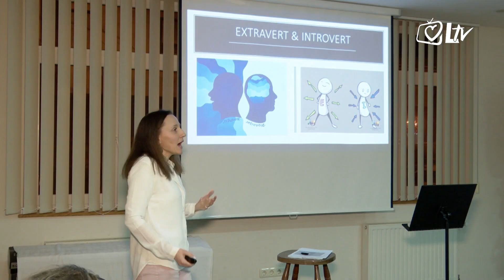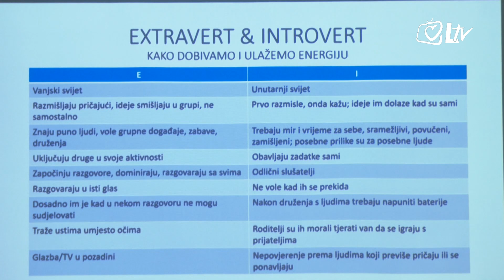Pregled dana - Tjedna braka: “Zajedno bolji”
Povodom obilježavanja Međunarodnog tjedna braka Udruga Fokus organizira niz događaja koji za cilj imaju povećanje kvalitete bračnih odnosa i osnaživanje bračnih parova u njihovu međusobnom savezu i predanosti, te njihov utjecaj na dobrobit našeg društva. Tema ovogodišnjeg Tjedna braka je “Zajedno bolji”.